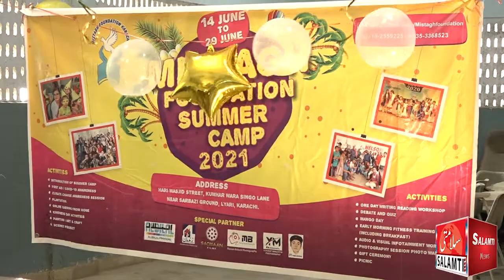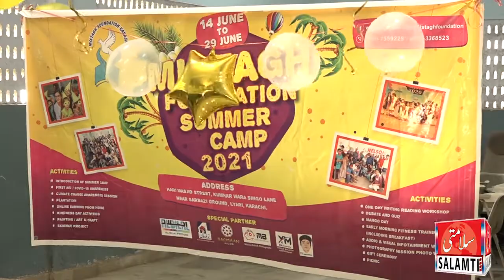مستاگ فاؤنڈیشن کی طرف سے معروف سماجی ورکر عبدالرؤف روفی کے اشتراک سے پندرہ روزہ سمر کیمپ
مستاگ فاؤنڈیشن کی طرف سے معروف سماجی ورکر عبدالرؤف روفی کے اشتراک سے پندرہ روزہ سمر کیمپ میں مینگو پارٹی